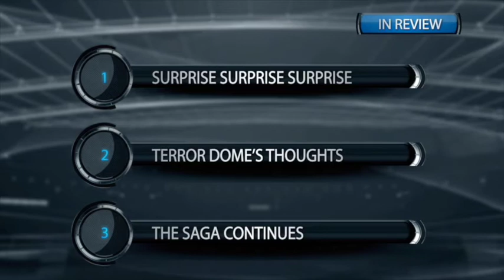Walk The Line | Episode 6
Hosted by Terrodome

Welcome to Da Dynasty Madden League network channel!

We are a sim style CFM, exclusively for the @Playstation PS4. DML prides itself in ranking as a top 20 CFM on @DaddyLeagues, and also being awarded @leaguecrawler league of the month award in February of 2017 for Madden 17.

With all accolades aside, if you're a Madden gamer looking for a sim style CFM on the PS4 that consists of having a great community, building a team through free agency, drafts and trades. Composes shows and podcasts weekly, and becoming apart of a community who grinding 365 days a year for a August to August experience. Look no further!

We are also full supporters of the CFM Movement. @CFMMovement